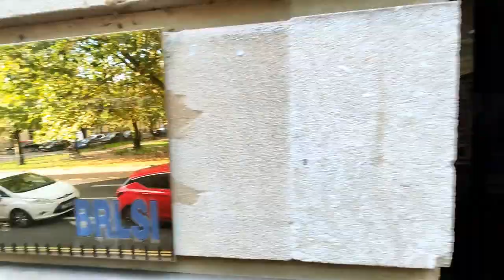Francesco Benozzo - The Ridge & the Song: Harp Concert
The Ridge & the Song:  | Harp concert and talk by Francesco Benozzo Wednesday 22nd November, 2023, Queen Square, Bath.

In this concert and talk, poet and harpist Francesco Benozzo performs traditional music originating from differing territories focusing on the intertwined essence of world music. He portrays a dimension where life and music are suspended between reality and dream, artistic imagination and the creativeness of tradition.

Francesco Benozzo is Associate Professor of Romance Philology and Linguistics at the University of Bologna, where he coordinates the Doctorate in “Literary and Cultural Studies”. He is a poet and musician of international fame (candidate for the Nobel Prize in Literature from Pen International since 2015). He is the founder of Ethnophilology, a discipline that interacts with the texts in an anti-authoritarian, libertarian perspective and with a focus on native and oral traditions. He has issued 15 musical albums released in Italy, Denmark and UK. He won numerous important music prizes including the title of Honorary Bard of Portugal. Among his latest books: Speaking Australopithecus, 2019, Carducci, 2021, The Ridge and the Song. Sailing the Archipelago of Poetry, 2022, Poeti della Marea, 2022, Sciamanica. Poems from the Borders of the Worlds, 2023.